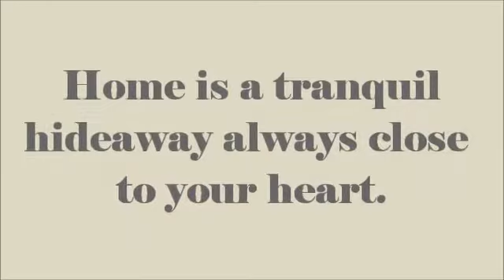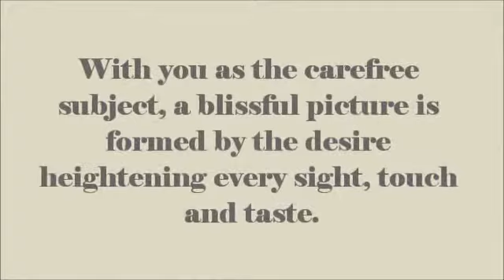Mon Jervois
VVIP Preview

Jervois Road, District 10

Appointed Marketing Agent Team